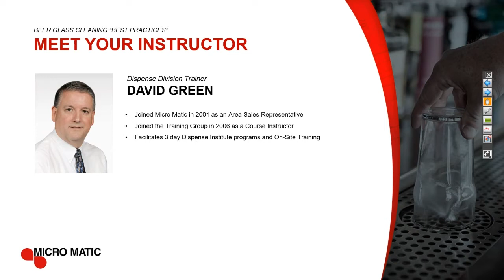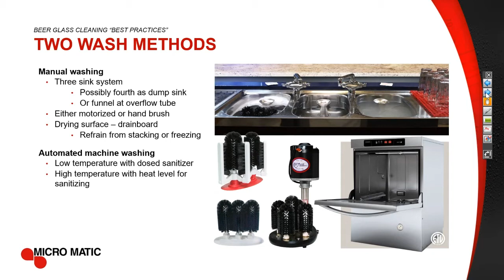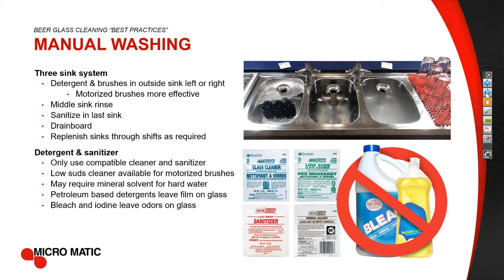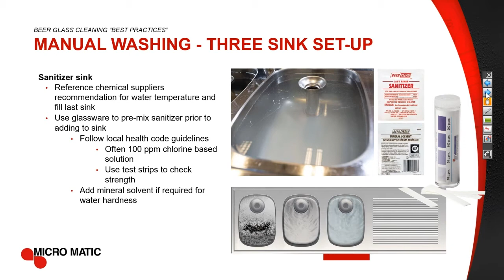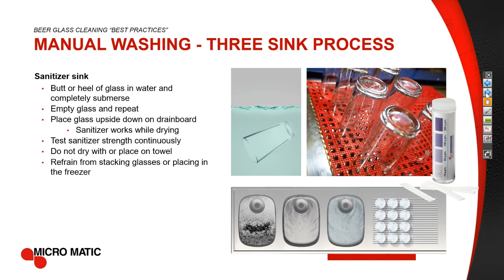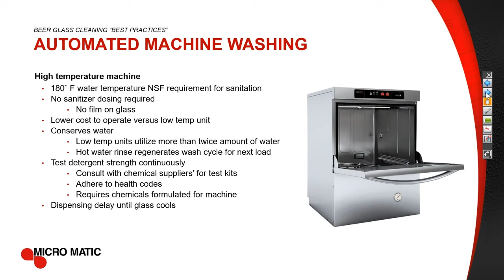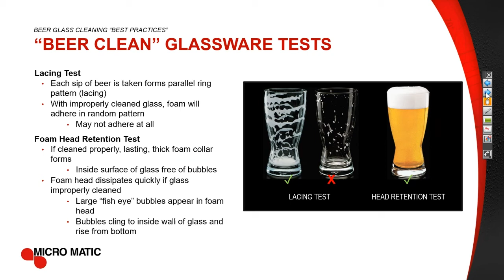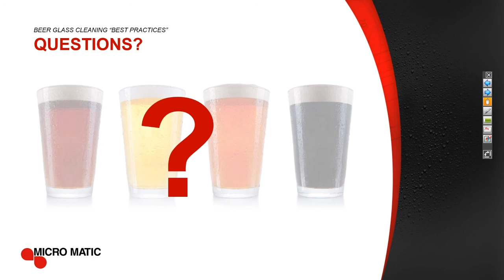Beer Glass Cleaning "Best Practices"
There's nothing better than sitting down to a fresh glass of your favorite draft beer. Don't let yours or your customers experience be spoiled by improperly cleaned glassware. In this online webinar we take you through the best practices to make sure you are getting perfectly "Beer Clean" glassware. Topics covered include: 3 Sink systems, Automatic glass washers, Glassware tests, Conditioning with Glass Rinsers, your questions and more.